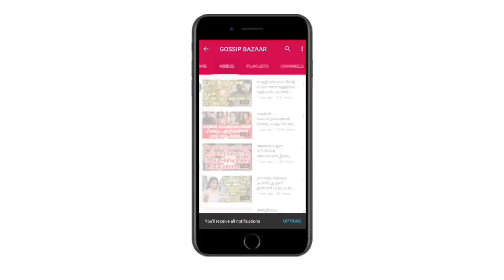നടി മേഘ്ന രാജിന് മംഗല്യം വരൻ നമ്മുടെ ഇഷ്ടനടൻ | Meghna Raj Marriage Rumours | Actress Leaked Videos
Watch  നടി മേഘ്ന രാജിന് മംഗല്യം വരൻ നമ്മുടെ ഇഷ്ടനടൻ  Meghna Raj Marriage Rumours Actress  Leaked Videos